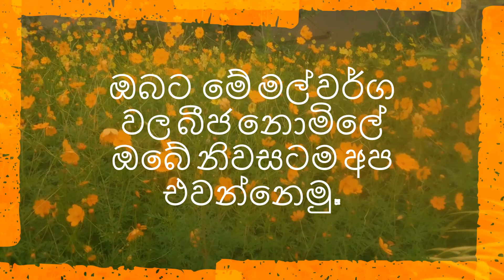මල් බීජ free flower seeds for your home garden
free flower seeds for sri lankans.